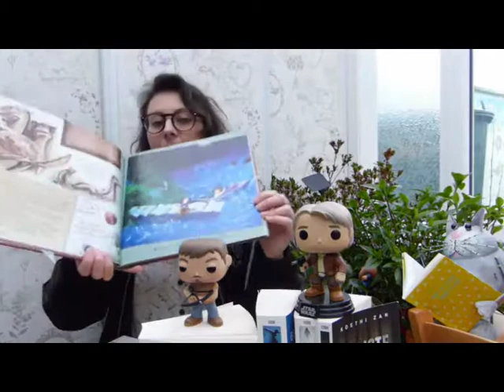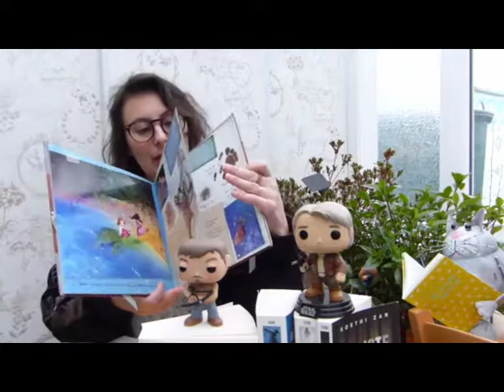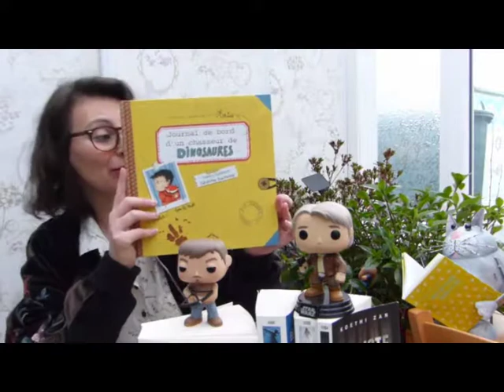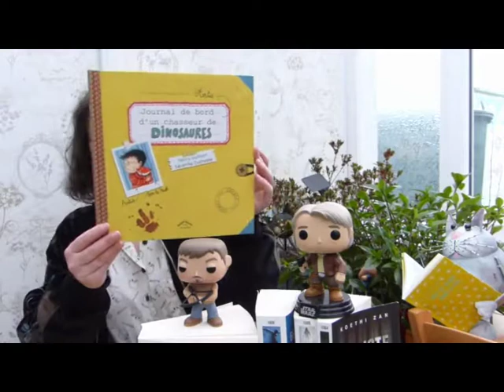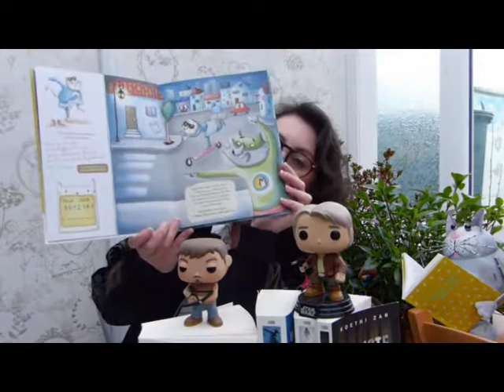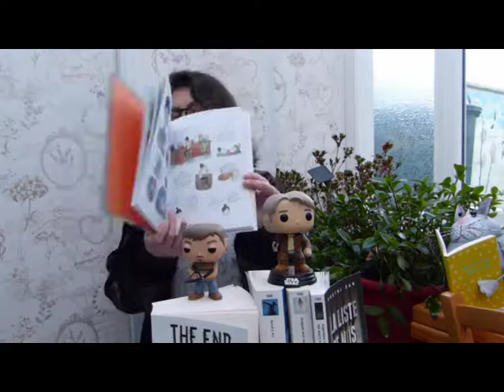Nancy Guilbert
"Sous la pluie" chez "Les p'tits Bérets" c'est juste de la douceur pure, où vous allez lire en rime avec des illustrations de Lilly Seewald au souffle un peu rétro avec ces personnages aux yeux expressifs, ils nous donnent envie d'aimer!"le voyage merveilleux d'Adèle" illustré par Laure Phélipon et Samuel Mandonnaud, vous plonge dans vos voyages imaginaires d'enfants, "les chats masqués"illustré par  Séverine Duchesne et tant d'autres On s'amuse, on voyage, on rêve et on apprend plein de choses on découvre aussi à travers les illustrations magnifiques, car elle s'entoure comme je vous le disais précédemment de très bons illustrateurs qui ont tous un œil différent
Vous en voulez plus allez sur leur blog :